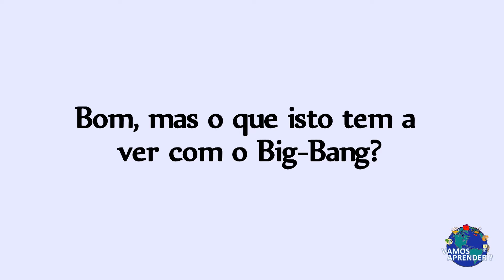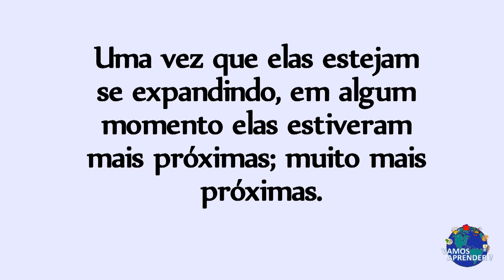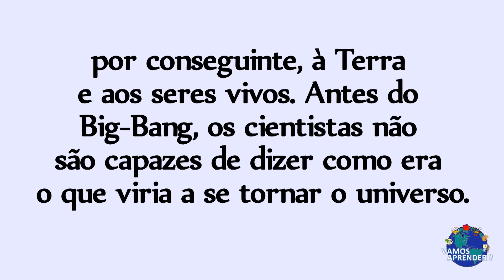Como surgiu o universo?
Veja nesse vídeo a teoria do big-bang para a criação do universo!

 - LIKE E FAVORITO para ajudar na avaliação do vídeo, se você der deslike comente o motivo pelo qual não gostou.

 - Seu Comentário é sumamente importante.

CRÉDITOS:
 - APRESENTADOR: William Gabriel
 - THUMBNAIL: William Gabriel
 - EDIÇÃO: William Gabriel
 - PROGRAMA DE EDIÇÃO: Adobe Premier Pro CS5
 - PROGRAMA DE ANIMAÇÃO: Adobe After Effects CS5
 - PROGRAMA DE EDIÇÃO DE IMAGENS: Adobe Photoshop CS5
 - CÂMERA: Canon EOS Rebel T5
 - MICROFONES: Microfone imbu tido da Canos EOS Rebel T5
 - MUSICA DE FUNDO:

CONTATO PROFISSIONAL:
 - NOME: William Gabriel
 - IDADE: 14 anos